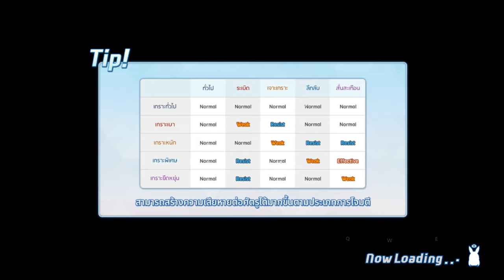Blue Archive:Raid Boss Wakamo Hovercraft Extreme